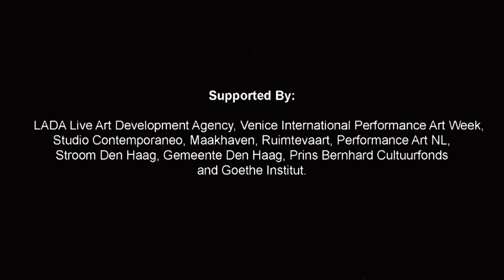Project ID Larysa Bauge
ABOUT PROJECT ID IN-BETWEEN IDENTITIES
By Marilyn Arsem and VestAndPage

Stuart Hall outlines in the essay “Cultural Identity and Diaspora” (1990) that modern identities are no longer fixed but emerge as “unstable points of identification or suture, which are made within the discourses of history and culture.” In his words, life stories are not determined exclusively by class, race, gender, and religion, but instead there is a mixed ancestry; an identification with diversity in countries, traditions, values and beliefs. While the raised global interactions are causing a re-evaluation of traditions and lifestyles, an awareness of individual and collective change springs from the urgency to find new modes of shaping our identities and life stories. Performativity as a language calls for continuous transformation and functions as a form of social action, while contemporary performance art as a logical art form shapes, communicates, confirms and honours the value of differing life stories in multiple contexts.

Larysa Bauge (BY, NL)
Larysa Bauge is a performance artist raised in Belarus and currently based in the Netherlands. She graduated as a multi-disciplinary performer from T.I.M.E. department of the Royal Institute of Arts, the Hague. “In my performances I try to deal with subjects that scare me the most. I take my pieces as a chance of crossing boarders in a way that I cannot attempt in an everyday situation. For me it means redefine the connections between human beings, question the reality, the taboos, the socially accepted. I talk about what bothers me in the moment: sometimes it is a political situation, but sometimes it is an intimate, personal topic. In any way, I use a visual metaphor for actions, never a direct statement. I’d say, most recurrent themes in what I do are still loneliness, vulnerability, sacrifice and nostalgia. I am fascinated by the collective imagination and how something we consider deeply personal may result to be “of/from everybody”. Based on that, my ultimate goal is to create pieces that are transpersonal in a sense of being emotionally recognized by any human in spite of the cultural background or individual purposes. Human presence in an art piece is just direct enough, really”. (From the interview to Leonie van der Plas, theater De Generator)